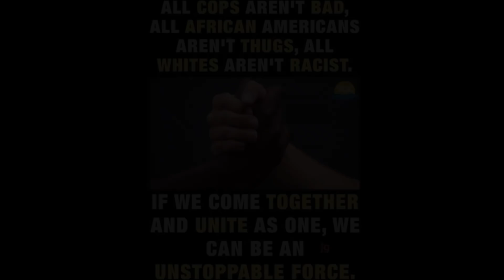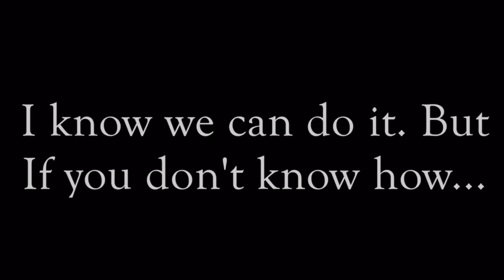SOMEONE WANTS TO SAY "HI" / SINGLE MOM OF 2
WELCOME!